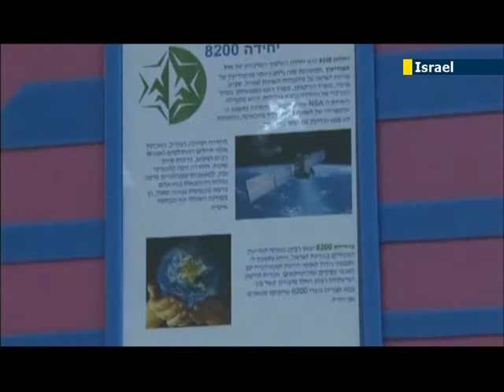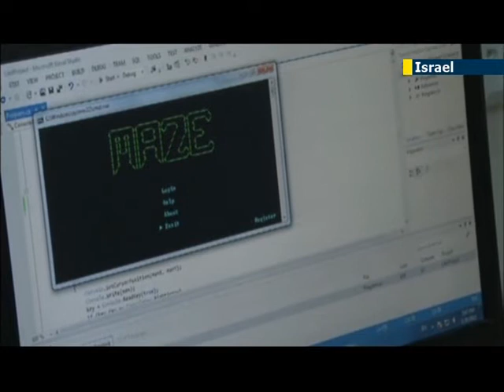Israel cyber security: Israeli schools to teach cyber security as country faces online attacks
Israel has unveiled plans for a cyber-education project for high school students in a bid to combat the threat of virtual attacks which have risen substantially in recent years.